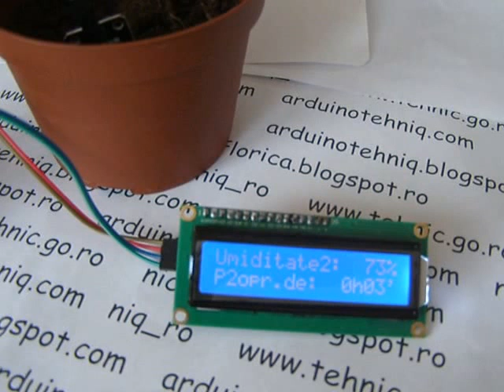masurare si control umiditate sol in 4 zone folosind Arduino